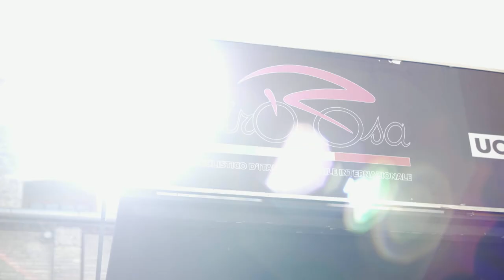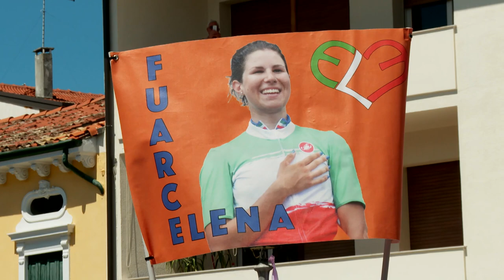2017 UCI Women's WorldTour - Elena Cecchini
Focus on Canyon-SRAM's Elena Cecchini in this week's UCI Women's WorldTour episode.